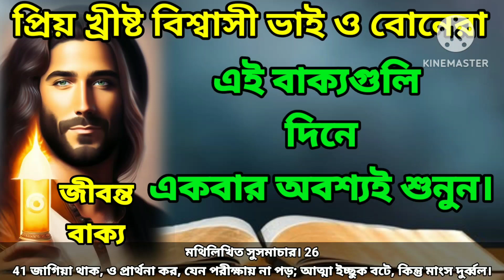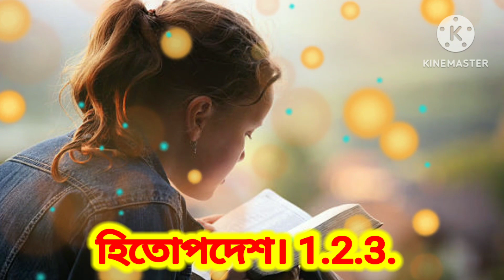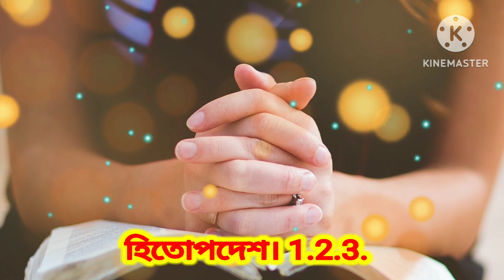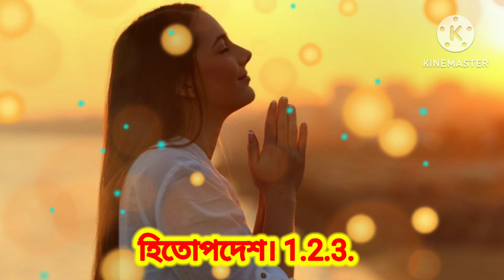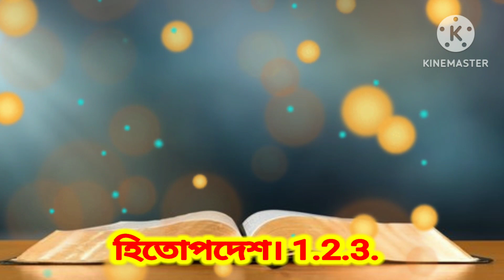Listen to these sentences before the day starts.bible_study in bengali.🔥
Listen to these sentences before the day starts. bible_study in bengali. জীবন্ত বাক্য🔥

এই বাক্যগুলি শুনুন#bibleverse দিনে একবার হলেও।মানুষের কাছে গিয়ে দুঃখের কথা না বলে ঈশ্বরের কাছে প্রার্থনা করা অনেক ভালো।
তাই সময় থাকতেই#jesuscristo কাছে গিয়ে দুঃখের কথা share করুন,আর দেখুন আপনার জীবনের দুঃখ_কষ্ট সমস্ত কিছু jesuschrist কেমন দূর করে দেন।
তাই জীবনের_কঠিন_বাস্তবতা_নিয়ে_কিছু_কথা bible থেকে আমদের এই ভিডিওটিতে স্পষ্টভাবে বলা হয়েছে যা আপনাকে পথ দেখাবে।